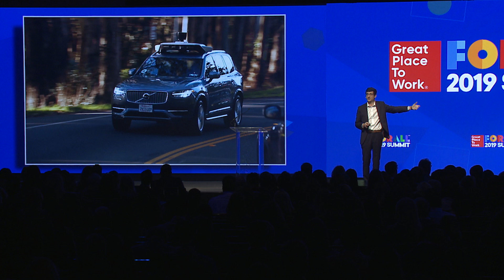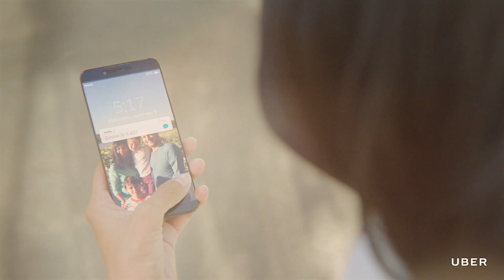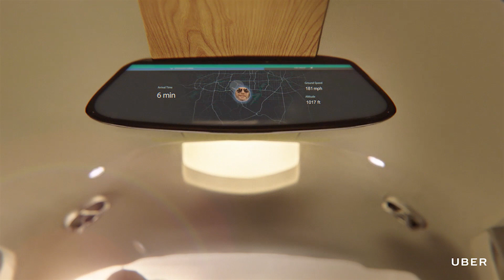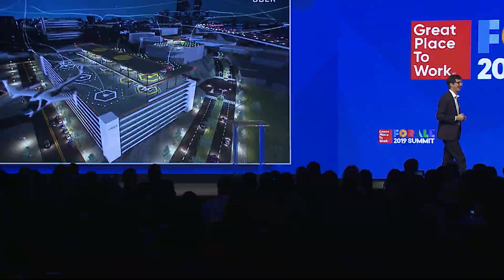Wyatt Smith of Elevate @ Uber on Future Shot Talk (2019)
Wyatt Smith, Head of Business Development, Elevate @ Uber

Imagine traveling from San Francisco’s Marina to work in downtown San Jose—a drive that would normally occupy the better part of two hours—in only 15 minutes. What if you could save nearly four hours round-trip between São Paulo’s city center and the suburbs in Campinas? Or imagine reducing your 90-plus minute stop-and-go commute from Gurgaon to your office in central New Delhi to a mere six minutes. Wyatt Smith, Head of Business for Uber Elevate's initiative, lays out an ambitious vision for on-demand aerial ridesharing Uber believes is achievable in the coming decade. By motivating all the key actors in the vertical take-off and landing (VTOL) ecosystem—regulators, vehicle designers, communities, cities, and network operators—to collaborate effectively, we see an example of the type of innovation achievable when we all work together to transform the world.

Key takeaways:
• Understand how Uber's mission drives the ability to radically expand mobility options at scale
• Gain insights on aerial ridesharing technology to make the future of transportation affordable, safe, and reliable
• Be inspired by ways in which companies can drive innovation through collaboration